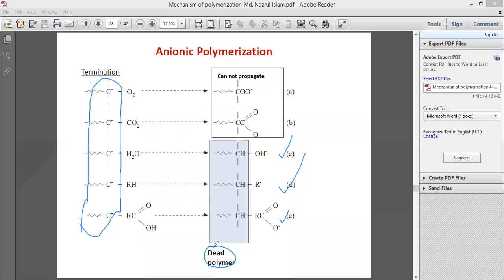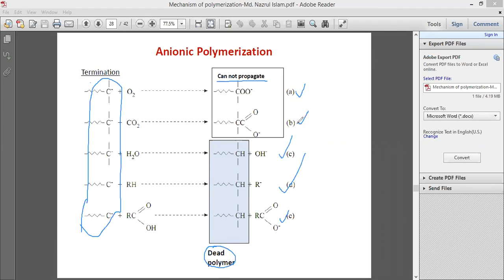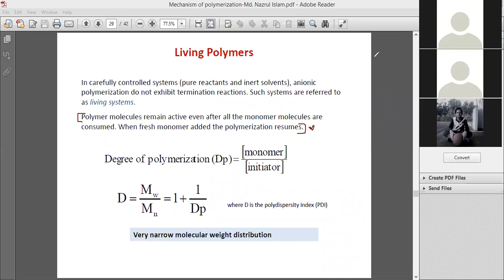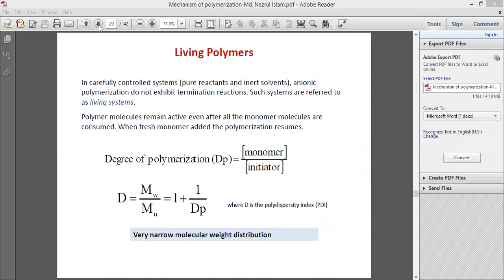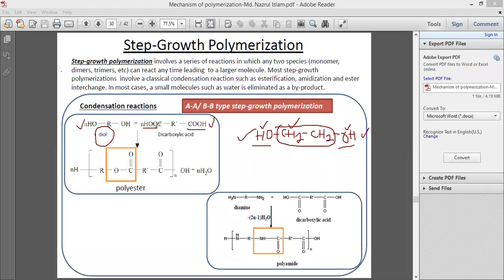17/11/2020 | Md. Nazrul Islam | Polymer Science and Engineering